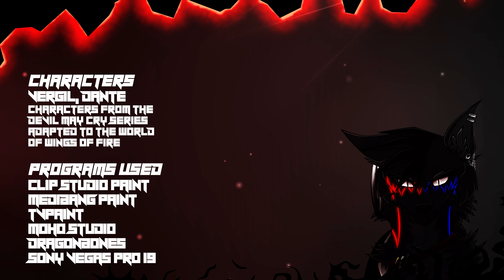「NA NA NA」WoF Crossover MAP - Part 24『Devil May Cry x Wings of Fire』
The behind the scenes of the production of this part was chronicled over at my art blog!

I did not lie, Ten Plagues will still be the last WoF content I produce, but here's a funny little crossover in the meantime. I've had this part for over a year and the project's been on hold for a while, but there was no better time than now to get it done and over with.

This is a WoF crossover MAP; I chose to portray the iconic Temen-Ni-Gru fight between Dante and Vergil from Devil May Cry 3. There's tons of reasoning behind the creative choices I made in the crossover, far too many to list here, check out the above link if you're interested.

I went very ambitious with this one, combining the new processes I tried out with Plagues 15 with my usual insane wizardry. For the first time I managed to successfully pull off a 2.5D background, and rain effects make their return since all the way back in Not Evil 16. This part is a departure from my typical 60fps work, a necessary choice for the animation style. Overall it was super fun to do and the result is stunning, one of my favourite parts in a while. Plus it's MCR and MCR is cool

Want to read about us?
Audio: Na Na Na (by My Chemical Romance)
I do not take ownership of Na Na Na, Wings of Fire nor Devil May Cry.
All art in this video was drawn by EidolonEntropy, and may not be traced or reuploaded without proper credit.